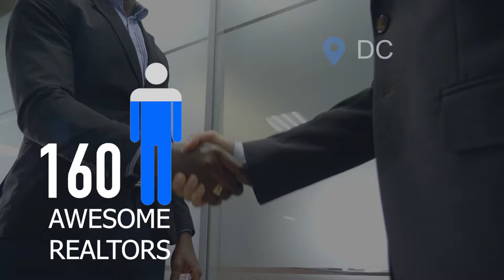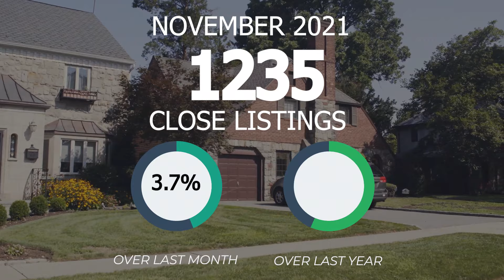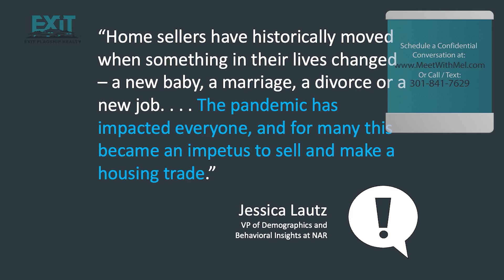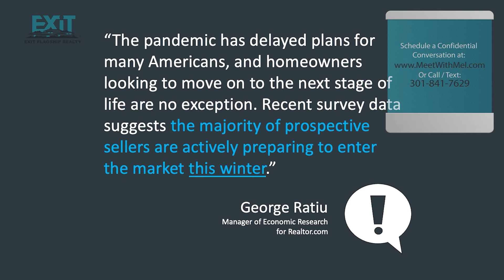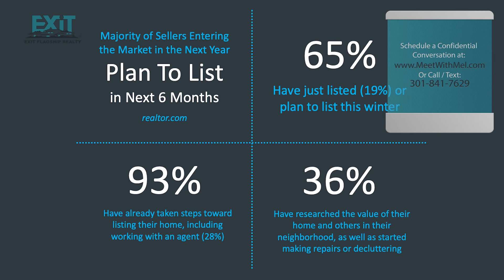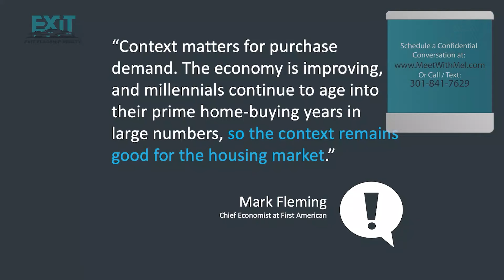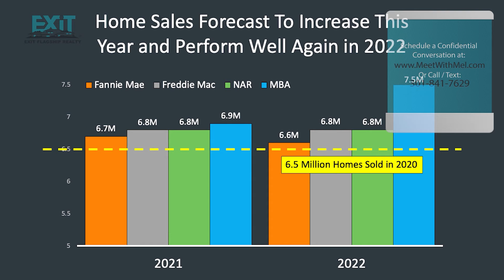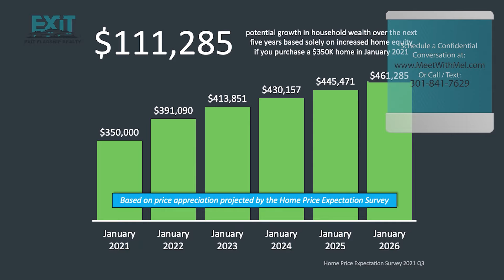Montgomery County - Mel's December Real Estate Market Insight 2021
December 2021 - Montgomery County Real Estate Market Insight

Melvin S. Yates II goes into statistical detail on the Real Estate Market Data for November 2021 in Montgomery County specifically.  Melvin graduated from Gonzaga College High School & THE Howard University School of Business and taking care of his clients is very SERIOUS to him so he helps keep them extremely knowledgeable regarding Real Estate.

Melvin uses his 30+ years of Real Estate experience to educate his clients & anyone interested in learning more about Real Estate.  He currently trains, coaches and mentors some of the top Real Estate Professionals in the country while running 2 local Real Estate Brokerage Offices serving clients in DC, MD & VA.  His offices of EXIT Flagship Realty have over 160 Awesome Realtors and they are ready to serve.  Any Real Estate Professional can "tell" you they know the market; Melvin shows you why he and his team are one of the most sought after Real Estate Groups in the area. Melvin & his Dynamic Agents have been featured on ABC/WJLA, CBS & Fox5.  They are a Washington Post TOP Workplace 2 years straight &  have hundreds of 5 STAR reviews and Video Testimonials.is the most knowledgeable Real Estate broker is what we do.

This ensures that our clients are able to make data driven decisions.
Work with us to get your home SOLD for the highest price possible &/or to find your dream home!

To Schedule a FREE Real Estate Strategy Session with Melvin,

0:00 - If You Own Real Estate in Montgomery County for December 2021
0:42 - Average Sales Price in Montgomery County for November 2021
1:08 - Average Days on Market in Montgomery County for November 2021
1:20 - Number of New Listings for Sale in Montgomery County for November 2021
1:44 - Number of Homes that went Pending or Under Contract in Montgomery County for November 2021
1:55 - Number of Homes that SOLD in Montgomery County for November 2021
2:12 - Buyers Willing to Pay Top Dollar
2:24 - National Real Estate Data as of December 10, 2021
3:04 - When do most Homes Come on the Market
3:27 - Behavioral Insights - National Association of Realtors
4:14 - Historical National Data on the Average Length of Home Ownership
5:31 - Pandemic Effect on Homeowner Plans based on Economic Research at Realtor.com
6:02 - National Statistics on Sellers Planning to Sell within 6 months
6:31 - National Data on New Listings Rising from Realtor.com as of December 10, 2021
7:01 - National Data Projections on Interest Rates for 2022
7:39 - Historical Perspective on Interest Rates
8:13 - Housing Market Good or Bad
8:45 - Mortgage Rate Projections from Freddie Mac, Fannie Mae, Mortgage Bankers Association & National Association of Realtors
9:13 - Rising Rates?
9:19 - Home Price Forecasts for 2022
9:54 - Will the Housing Market Crash?
10:08 - Housing Sales Forecasting for 2022
10:32 - Monthly inventory - Buyers Market or Sellers Market?
10:46 - 20 Year Historical Inventory Report
11:24 - Home Equity Expectation Survey over the next 5 Years
11:52 - Melvin S. Yates II Your Rock in Real Estate
12:40 - End